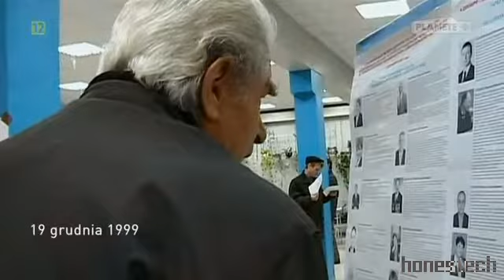System Putina 4/10.avi